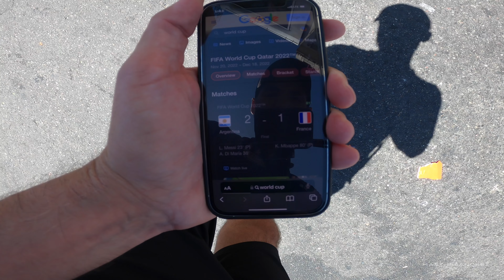Once in a lifetime experience in Argentina (18 December 2022)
This was my World Cup final walkthrough experience through the streets of Buenos Aires as the game was being played Argentina v France. It was an incredible time to be there and feel the energy.